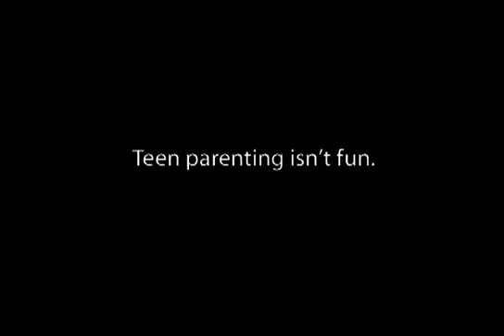Idaho Government - Action Teen Father (USA)